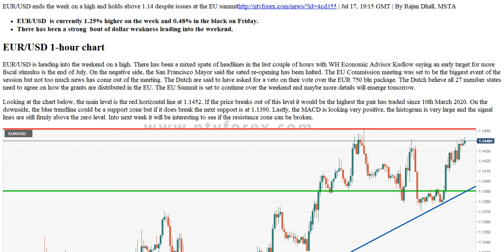EUR USD ends the week on a high and holds above 1.14 despite issues at the EU summit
. Jul 17, 19 15 GMT . By Rajan Dhall, MSTA . EUR USD is currently 1.25% higher on the week and 0.48% in the black on Friday. There has been a strong bout of dollar weakness leading into the weekend. EUR USD 1 hour chart . EUR USD is heading into the weekend on a high. There has been a mixed spate of headlines in the last couple of hours with WH Economic Advisor Kudlow saying an early target for more fiscal stimulus is the end of July. On the negative side, the San Francisco Mayor said the sated re opening has been halted. The EU Commission meeting was set to be the biggest event of the session but not too much news has come out of the meeting. The Dutch are said to have asked for a veto on their vote over the EUR 750 bln package. The Dutch believe all 27 member states need to agree on how the grants are distributed in the EU. The EU Summit is set to continue over the weekend and maybe more details will emerge tomorrow. Looking at the chart below, the main level is the red horizontal line at 1.1452. If the price breaks out of this level it would be the highest the pair has traded since 10th March 2020. On the downside, the blue trendline could be a support zone but if it does break the next support is at 1.1390. Lastly, the MACD is looking very positive, the histogram is very large and the signal lines are still firmly above the zero level. Into next week it will be interesting to see if the resistance zone can be broken. Additional levels . EUR USD . Overview . Today last price . 1.1443 . . Today Daily Change . 0.0059 . . Today Daily Change % . 0.52 . . Today daily open . 1.1384 . . . . . Trends . Daily SMA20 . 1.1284 . . Daily SMA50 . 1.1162 . . Daily SMA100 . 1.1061 . . Daily SMA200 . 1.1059 . . . . . . Levels . Previous Daily High . 1.1442 . . Previous Daily Low . 1.137 . . Previous Weekly High . 1.1371 . . Previous Weekly Low . 1.1243 . . Previous Monthly High . 1.1422 . . Previous Monthly Low . 1.1097 . . Daily Fibonacci 38.2% . 1.1398 . . Daily Fibonacci 61.8% . 1.1415 . . Daily Pivot Point S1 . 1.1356 . . Daily Pivot Point S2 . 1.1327 . . Daily Pivot Point S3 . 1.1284 . . Daily Pivot Point R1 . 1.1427 . . Daily Pivot Point R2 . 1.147 . . Daily Pivot Point R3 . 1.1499 . .